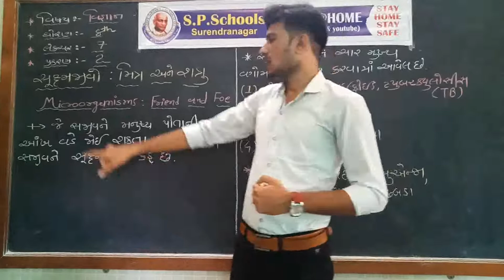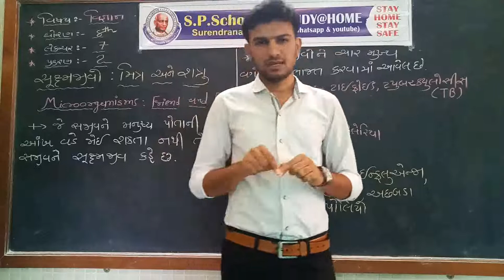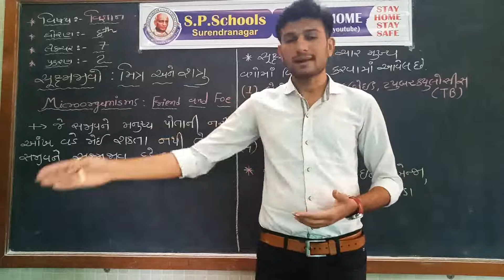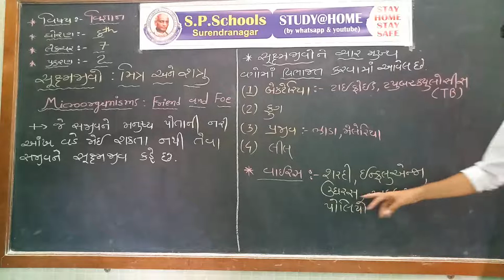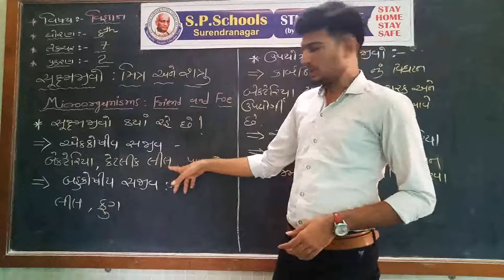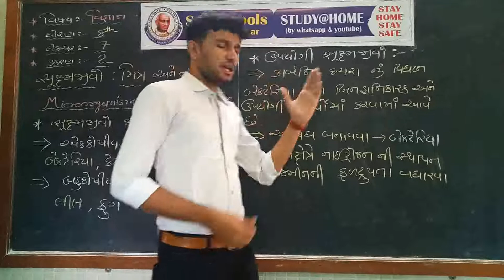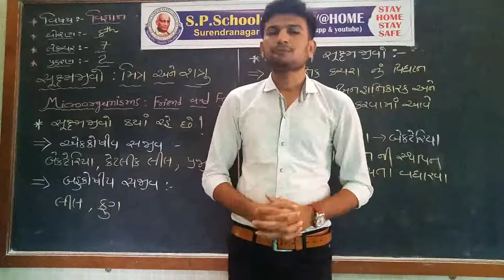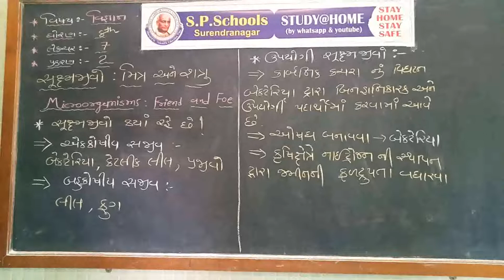STD-8TH | SCIENCE | LEC-7 | SP SCHOOL